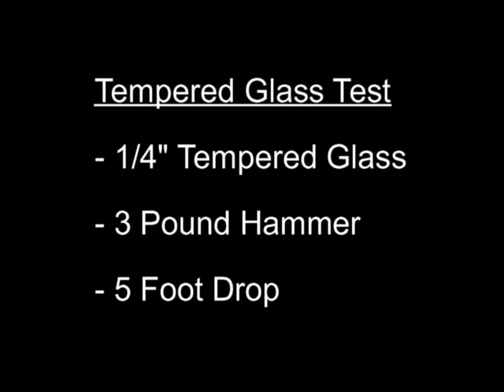Tempered Glass Fireplace Door Won't Break Demo